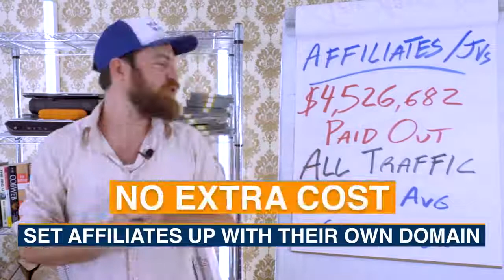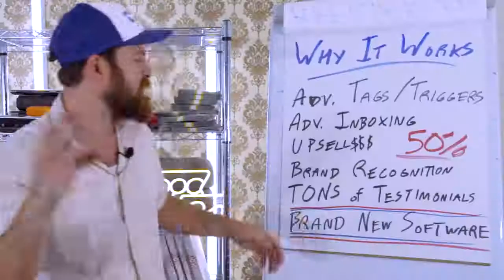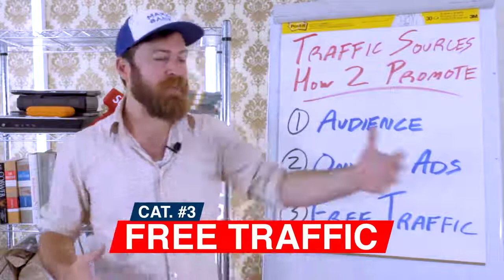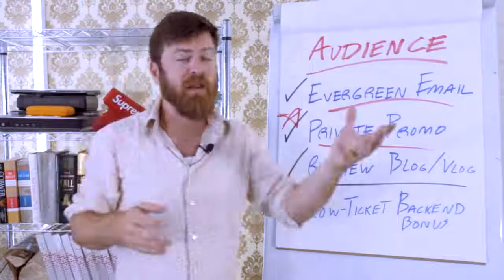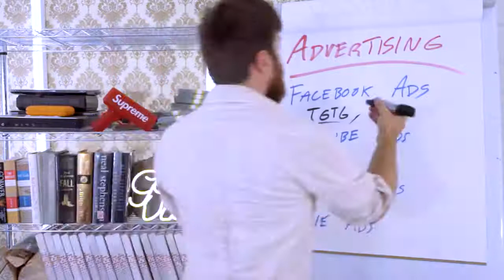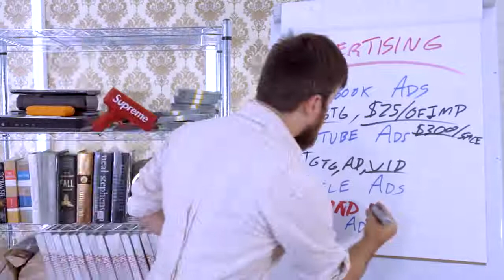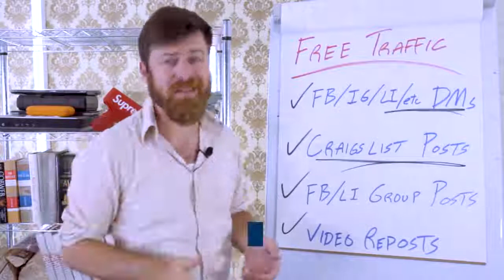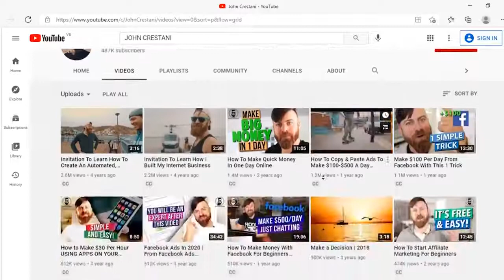12 Ways To Earn 758 As An Affiliate For My Product The Super Affiliate System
In this video, I will be discussing 12 effective ways to earn $758 as an affiliate for the product "The Super Affiliate System." As an affiliate marketer, you have the opportunity to promote this incredible system and earn a substantial income.

Create a comprehensive review: Start by creating an in-depth review of The Super Affiliate System, highlighting its features, benefits, and success stories. Provide your viewers with valuable insights and recommendations.

Produce engaging tutorial videos: Develop tutorial videos that showcase how The Super Affiliate System works and how it can benefit potential customers. Offer step-by-step guidance to encourage viewers to take action.

Utilize social media platforms: Leverage platforms like Facebook, Instagram, and Twitter to promote The Super Affiliate System. Share engaging content, success stories, and testimonials to generate interest and attract potential customers.

Collaborate with influencers: Partner with influential individuals in the affiliate marketing industry who have a strong following. Collaborate on content creation and promote The Super Affiliate System to their audience, leveraging their credibility and reach.

Offer exclusive bonuses: Create exclusive bonuses for individuals who purchase The Super Affiliate System through your affiliate link. These bonuses could include additional training materials, resources, or personal coaching sessions.

Write informative blog posts: Craft blog posts that educate readers about the benefits of The Super Affiliate System. Include success stories, case studies, and actionable tips to attract potential customers and encourage them to click on your affiliate link.

Utilize email marketing: Build an email list of potential customers interested in affiliate marketing. Send out regular newsletters and promotions, highlighting the benefits and success of The Super Affiliate System, and include your affiliate link.

Host webinars or live streams: Organize live webinars or streams where you can present The Super Affiliate System to your audience. Engage with viewers, answer their questions, and provide them with valuable insights to encourage them to make a purchase.

Create comparison content: Develop content that compares The Super Affiliate System with similar products in the market. Highlight its unique features, advantages, and success rate to convince potential customers to choose this system over others.

Run paid advertising campaigns: Invest in paid advertising platforms like Google AdWords or Facebook Ads to reach a wider audience. Craft compelling ad copies that highlight the benefits of The Super Affiliate System and drive traffic to your affiliate link.

Engage in online communities: Join relevant online communities, forums, and groups focused on affiliate marketing. Provide valuable insights, answer questions, and subtly promote The Super Affiliate System when appropriate.

Offer personalized support: Provide personalized support to individuals who purchase The Super Affiliate System through your affiliate link. Offer guidance, answer their questions, and ensure they have a smooth experience, increasing their satisfaction and likelihood of recommending the system to others.

Remember, success as an affiliate marketer requires consistent effort, dedication, and providing value to your audience. Implement these strategies effectively, and you can earn $758 and more as an affiliate for The Super Affiliate System.